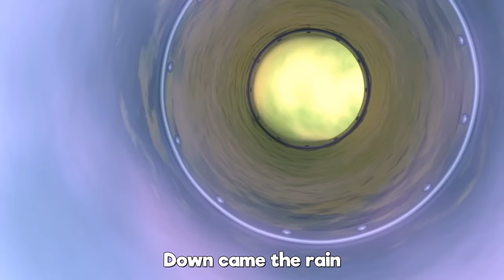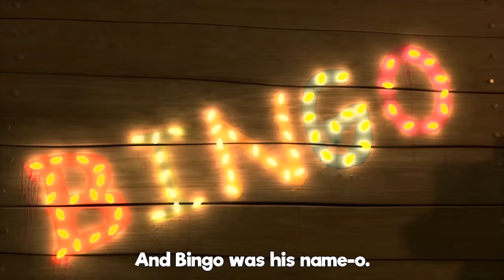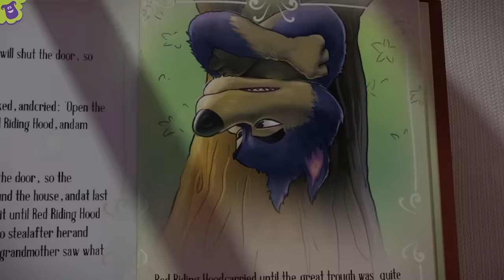Row, Row, Row Your Boat - S1EP41 Fun and Play MIX - LooLoo Kids Songs for Kids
You are watching "Row, Row, Row Your Boat", a super fun compilation with the best animated nursery rhymes created by LooLoo Kids!

0:00 Row, Row, Row Your Boat 1:57 Hush, Little Baby 4:24 Head, Shoulders, Knees and Toes 5:56 Incy Wincy Spider 7:38 I'm a Little Teapot 8:52 Head, Shoulders, Knees and Toes 10:53 Rain, Rain Go Away 13:13 Pat-a-Cake 14:14 Twinkle, Twinkle Little Star 16:25 If You're Happy and You Know It 18:10 BINGO 21:37 The ABC Song 23:05 Old MacDonald Had a Farm 24:26 Humpty Dumpty 24:26 Bingo 26:50 Three Little Kittens 29:15 The Finger Family 30:22 Miss Polly Had a Dolly 31:50 Baa, Baa, Black Sheep 33:05 Five Little Ducks 34:35 Five Little Monkeys 37:05 Twinkle, Twinkle, Little Star 39:34 Johny Johny Yes Papa 41:10 Old MacDonald Had a Farm 42:28 Once I Caught A Fish Alive 44:36 If You're Happy And You Know It 46:36 Five Little Ducks 48:59 Mary Had a Little Lamb 51:15 The Wheels on the Bus 53:04 Happy Birthday

Row, Row, Row Your Boat Lyrics